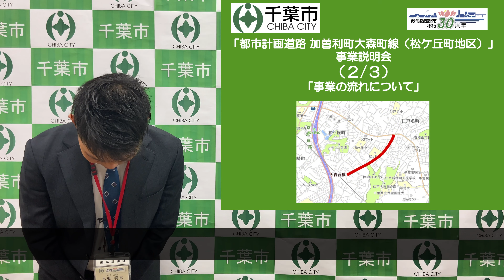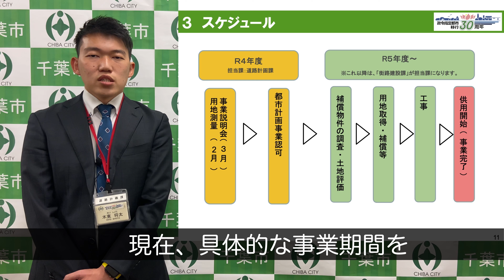【加曽利町大森町線（松ケ丘町地区）②】事業の流れ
千葉市では、都市計画道路 加曽利町大森町線（松ケ丘町地区）の整備を計画しています。今回の動画では、事業スケジュールについてご説明します。
今回の整備では…
歩道の設置や道路の幅の拡張により、交通量の多い道路を安全に走ることができるようになります。
また、現在進行中の整備を含め、将来的には蘇我駅から大網街道まで1本の道でつながるようになり、利便性が向上します。

動画に関する資料は市ホームページからも確認できます。

【問い合わせ】
建設局道路部道路計画課